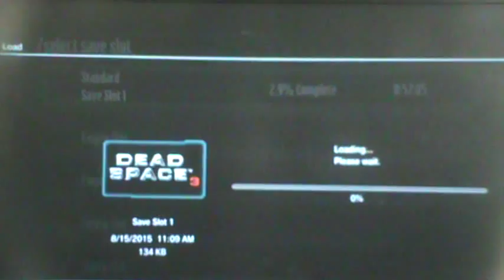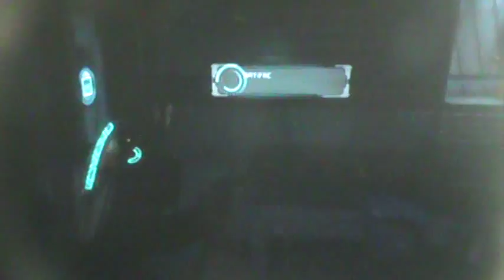WARNING: VERY DISTURBING IMAGES | Dead Space 3